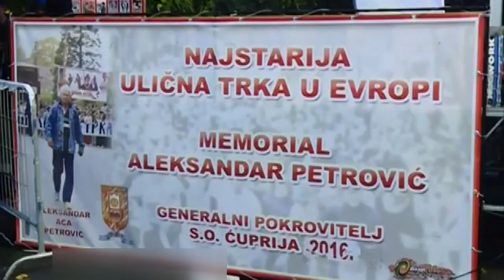IZ SVIJETA SPORTA - Esad Hasanović i Eldin Hujević o uspjehu sa polumaratona